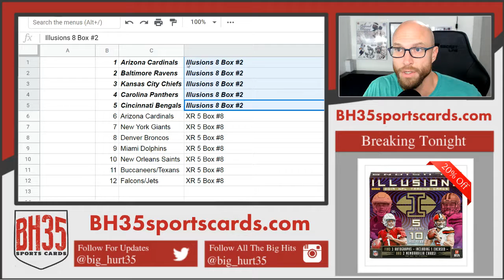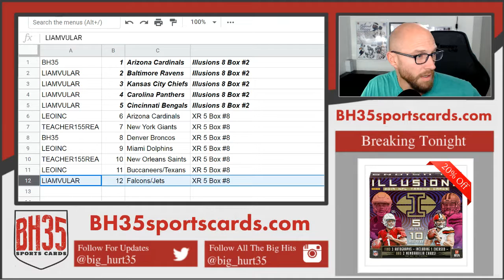Mini Filler for 2019 XR and Illusions Football